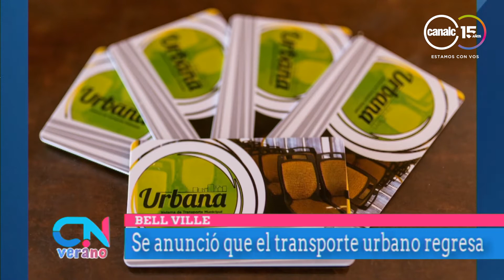Regreso Transporte Urbano - Bell Ville